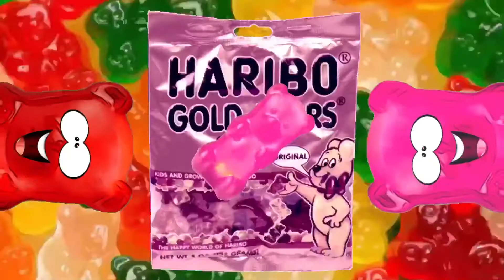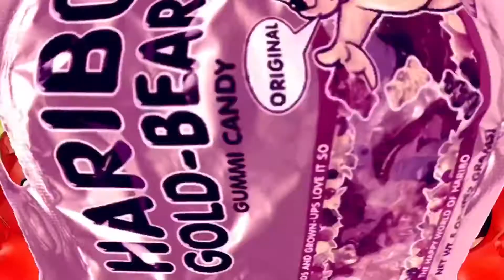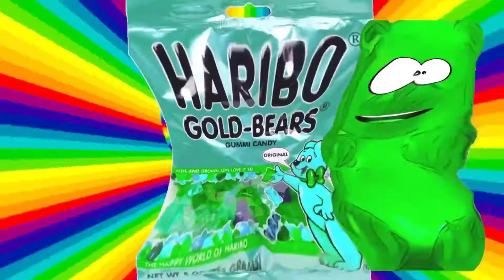The Gummy Bear Song Remix 2018 - NEW! English HD Full Song - Gummibär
Here’s a BRAND NEW remix of the Gummy Bear Song 2018! Your kids will love this new super cute animated video full of EVERYTHING Gummy Bears!!! Squishy, bouncy, chewy, screwy Gummy Bears are dancing around everywhere in this cute dance video!

THANKS! 😘